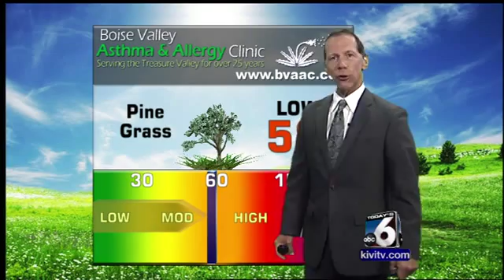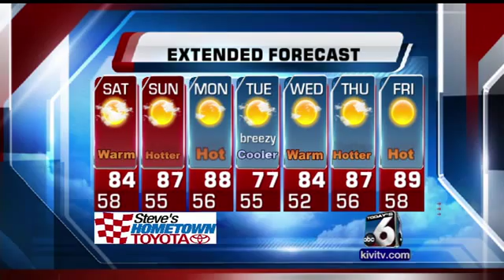Scott Dorval's Precision Forecast - Friday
Find out if storms will affect your weekend plans.